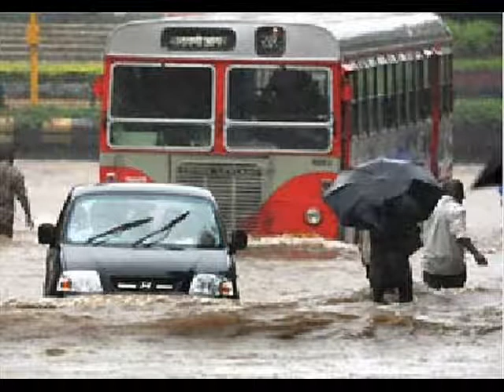Mumbai Beaten by Rain, Advised to Stay Home Tomorrow Too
Mumbai Beaten by Rain, Advised to Stay Home Tomorrow Too -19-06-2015

people of Mumbai have been asked to stay at home tomorrow after 15 days' worth of rain in 24 hours left the city battered and struggling to cope. Large parts India's financial capital were flooded and trains, buses and flights were badly hit.